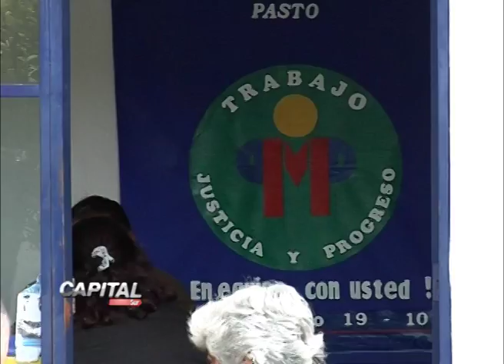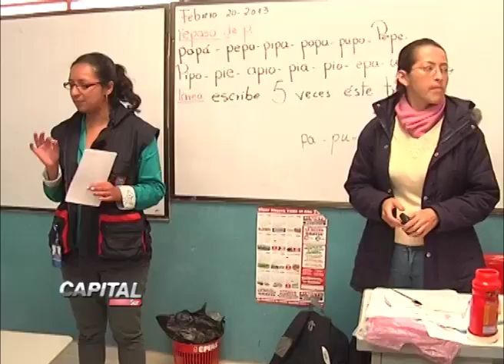MAGAZIN CAPITAL SUR 26-02-2013